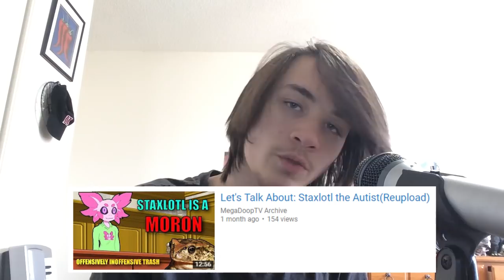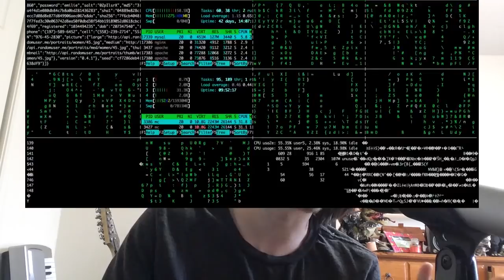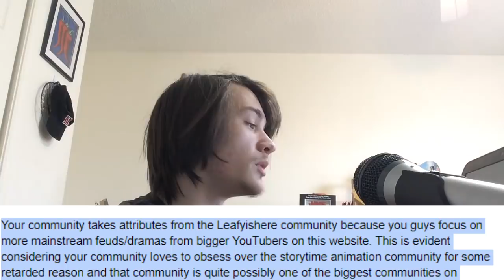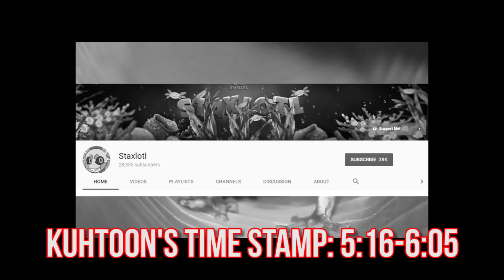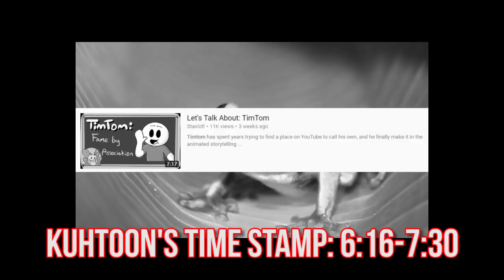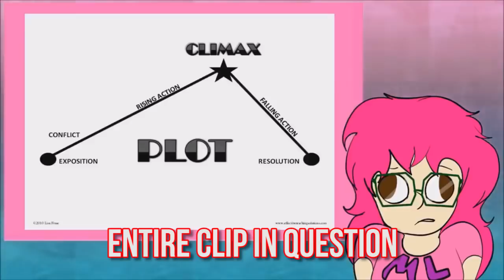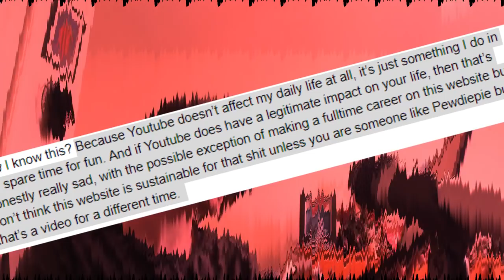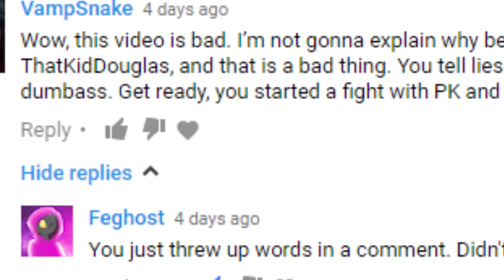KUHTOONS VS EXRO: THE FINALE (Part 1 of 2)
We are always willing to listen to feedback as well.

~SUBMIT FANART AT MY TWITTER OR MY DISCORD~

~Exro